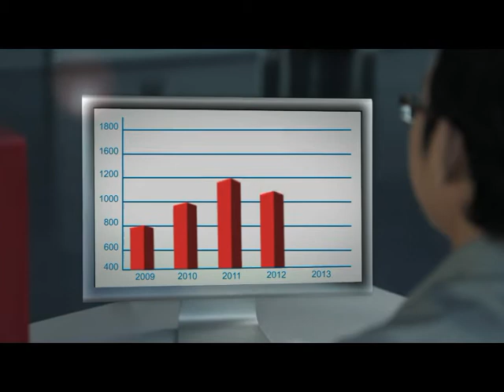ABA Bank TVC-2 English (55sec)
The new ad campaign highlights ABA core mission — to help Cambodia, Cambodian businesses and Cambodian people build a bigger and brighter future for themselves and their country by providing highly professional, technologically-advanced banking services for all.

It also features ABA's red cube, which describes as the heart of ABA bank. In this campaign the red cube portrays a significant role in the life of each Cambodian. It is there helping them grow their livelihood from a simple farmer to corporate business owners. And as this advertisement unfolds it shows that the red cube is part of ABA bank. And here the new brand tagline appears which describes the core of the bank's existence— to be the partner that each and every Cambodian trust in terms of their financial needs.

About ABA:
ABA Bank is one of Cambodia's premier banking institutions. Founded in 1996 as the Advanced Bank of Asia Limited, ABA was originally set up to provide commercial banking services to a limited number of corporate clients.

Today, ABA is an independent, SME-focused, mid-sized commercial bank with a multi-branch and multi-city network spread across Cambodia and offers full-service banking facilities to Cambodians from all walks of life.

ABA's branch network currently extends to 12 nationwide, with eight of those located in Phnom Penh. There are also branches in Siem Reap, Battambang, Kampong Cham, and Sihanoukville.

A winner of Asian Banking & Finance Magazine's 2011 Retail Bank of the Year award, ABA prides itself in offering some of the most technologically advanced banking services in Cambodia. It also offers a unique personal banking experience to corporate and retail customers.